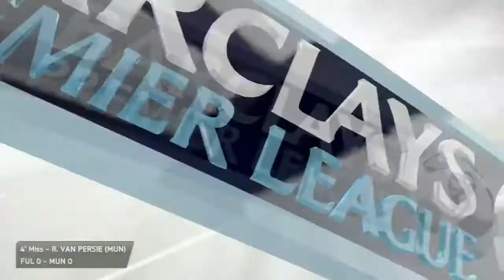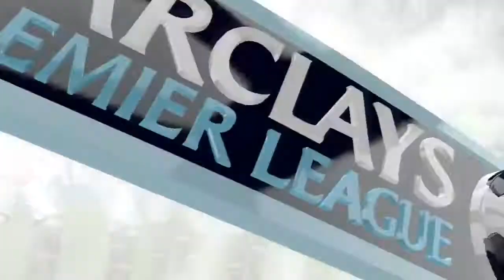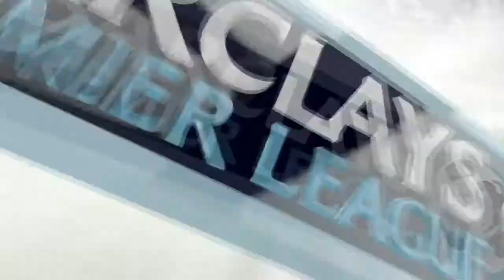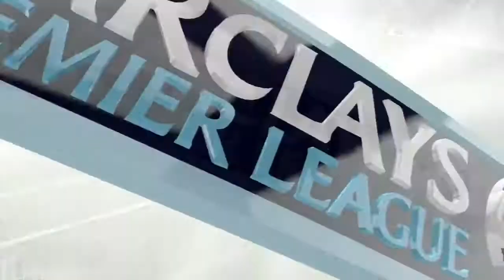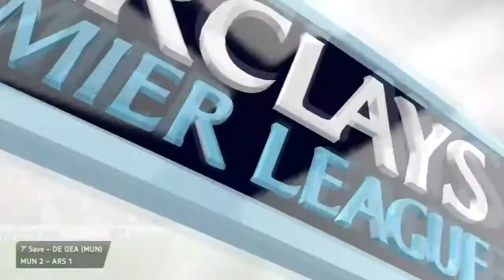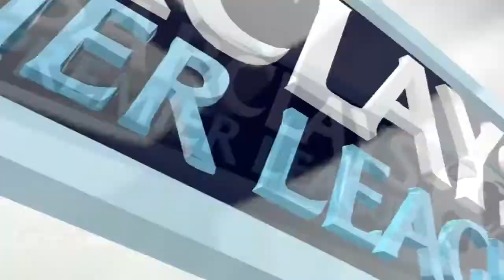FIFA 14: Manchester United Career Mode | Part 5